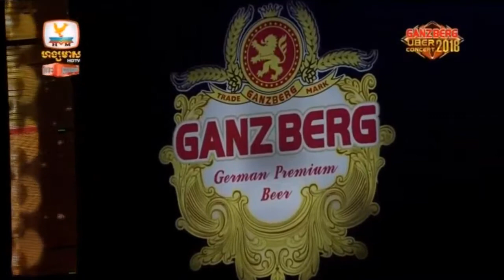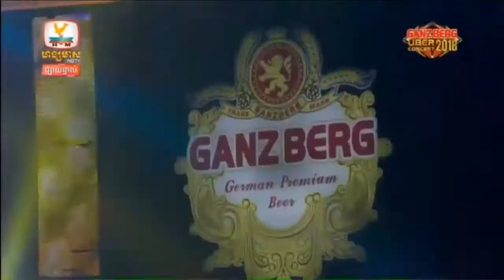លង់ស្នេហ៌អូនប្រជ្រុយធំ, W O R K, Step,តន្ត្រី Ganzberg Uber Concert 2018, HM HD TV, 8 March 2018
ថ្ងៃព្រហស្បតិ៍ ទី០៨ ខែមិនា ឆ្នាំ២០១៨
រីករាយ ទិវានារីអន្តរជាតិ!!!
ជួុបគ្នាយប់នេះ ក្នុងកម្មវិធី Ganzberg Concert នៅHM studio ម៉ោង 8 យប់

ចង់ស្ដាប់ បទចូលឆ្នាំថ្មីទេ??
បេីចង់ កុំភ្លេចយប់នេះណា 💗💗
Live now On Hang Meas HDTV!
GANZBERG UBER CONCERT 2018
GANZBERG A Real German Premium Beer!
តើនៅថ្ងៃព្រហស្បត្តិ៍ សប្ដាហ៍នេះលោកអ្នកនឹងបានជួបជាមួយតារាចម្រៀងណាខ្លះ? ភាពសប្បាយរីករាយប្រចាំសប្ដាហ៍ ការរាំលេង និងក្រេបរសជាតិស្រាបៀរ Ganzberg Beer ដោយឥតគិតថ្លៃ មាននៅស្ទូឌីយ៉ូ ហង្សមាស HDTV ព្រែកឯង នារាត្រីថ្ងៃព្រហស្បត្តិ៍ ទី 08 ខែមិនា ​ឆ្នាំ 2018 នេះ ក្នុងកម្មវិធីប្រគំតន្ត្រី Ganzberg Uber Concert 2018។
ចូលរួមទស្សនាដោយសេរីនៅទីនោះ ហើយក៏មានផ្សាយផ្ទាល់ជូនទស្សនាចាប់ពីម៉ោង 8:00 យប់តទៅ លើកញ្ចក់ទូរទស្សន៍ ហង្សមាស HDTV ផងដែរ។
តន្ត្រី Ganzberg Uber Concert 2018, RHM HD TV, 8 March 2018